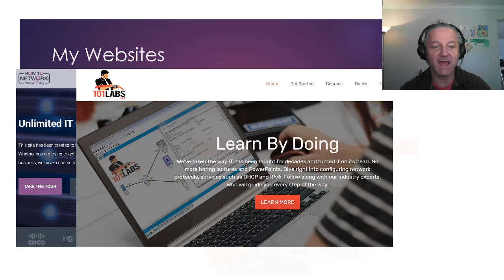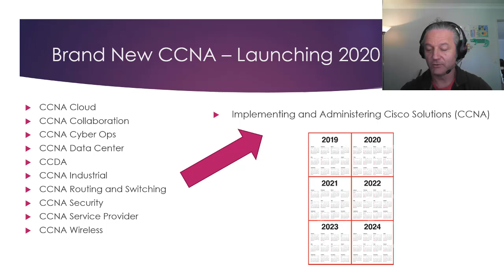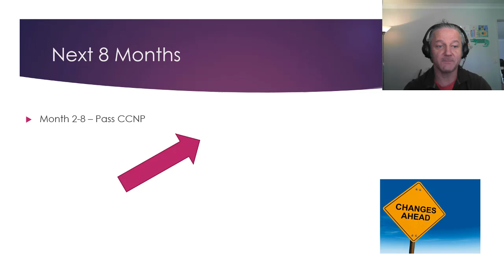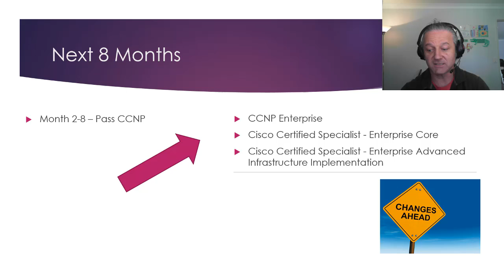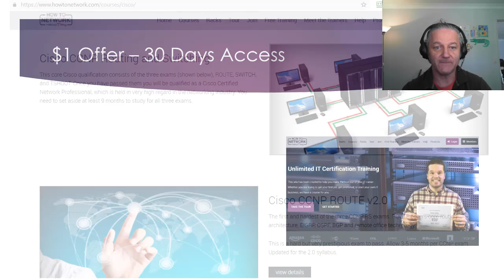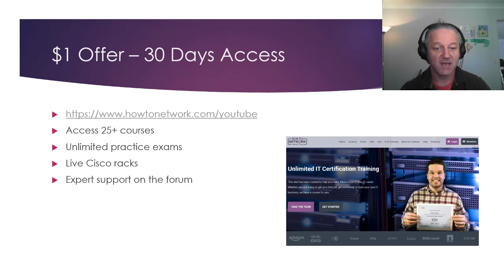New Cisco Certs - Your Study Plan for 2019/20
Cisco are giving you new certifcations if you qualify before the Feb 23rd cut off date. CCNA gets you the new CCNA, CCNP gets you the new CCNP Enterprise PLUS two more.

101 Labs - Cisco CCNA

101 Labs - CompTIA Network+

101 Labs - IP Subnetting

101 Labs - Cisco CCNP